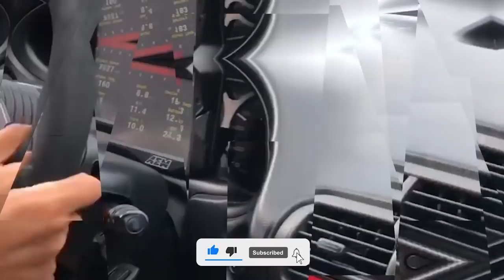We Painted the Civic Engine Bay OUTSIDE!!! 🎨🏋🏽‍♂️🖌📝🤯🤯 First time painting ever!!! 🤩🤩🤩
Since all our painters are super busy, we painted our own engine bay outside! It came out better than expected! 🤩🤩🤩 We now wait for it to dry and start assemble! Cant wait to see the finished product! 🤟🏽

shop page @new_england_motors